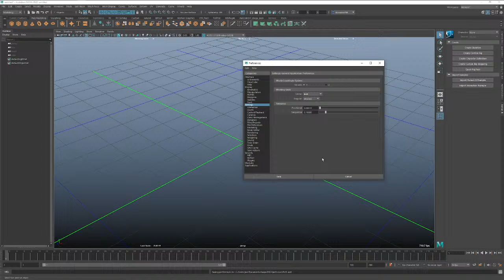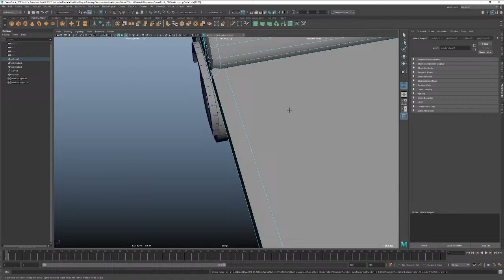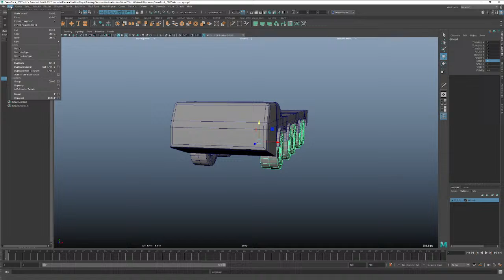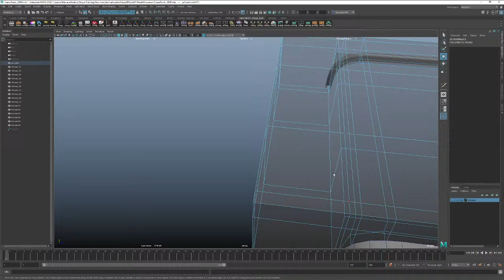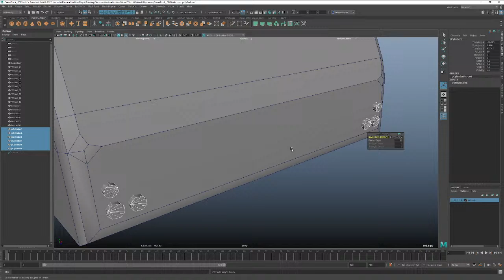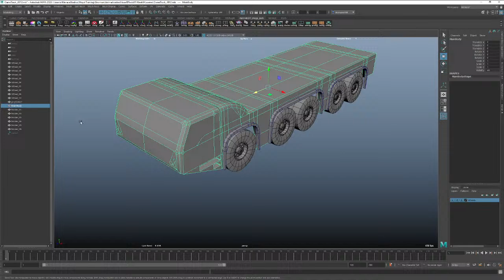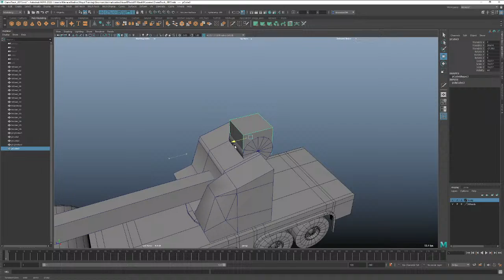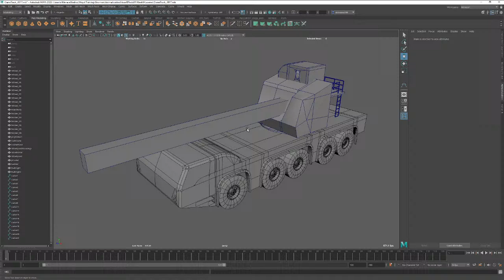3D Modeling in Autodesk Maya LIVE STREAM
Training class from Gnomon- Homework - 3D Modeling in Autodesk Maya